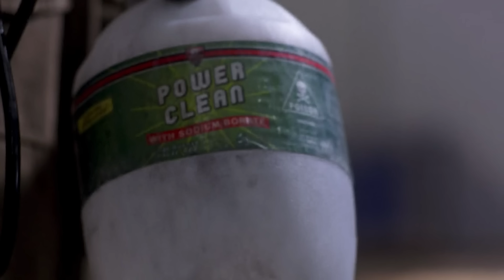The Simplified Supernatural Timeline Part 2 (Seasons 6-14) | Cinematica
So we are back to finish the adventures of Sam and Dean Winchester and bringing you the 2nd half of the Supernature timeline.

So we did out the first part of our Supernatural timeline covering Season 1 to Season 5 of Supernatural. Now we are back and covering the rest of the series now that Supernatural Season 15 is here. So join us as we recap the adventures of Sam and Dean Winchester as we break down Supernatural Season 6 to 14 in the 2nd part of our complete Supernatural timeline.

Credits
Researched by: Vreni Stollberger
Written by: Vreni Stollberger
Hosted by: Jacob Atkinson
Edited by: Shawn Convery

Executive Producers: Carrie Miller, Fred Seibert
Producers: Adrian Apolonio, Nicholas Fung
Head Writer: Casey Gonzalez
Production Assistant: Chantel Ikotidem
Writing & Talent Coordinator: Dan McQuade
Lead Graphic Designer: Alexandria Batchelor
Programing Manager: Nick Jennings